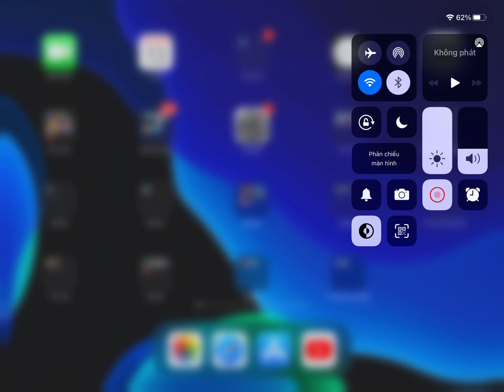Kick the Buddy New Update 2022 vs Despicable Bear Android Gameplay Walkthrough